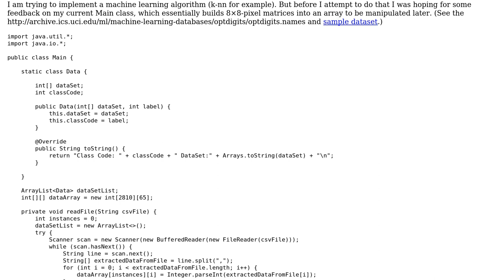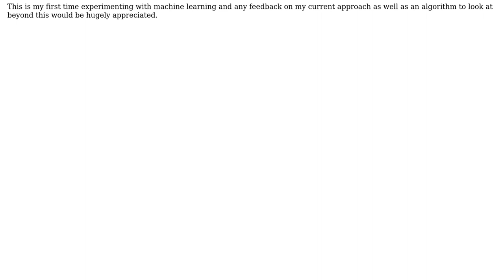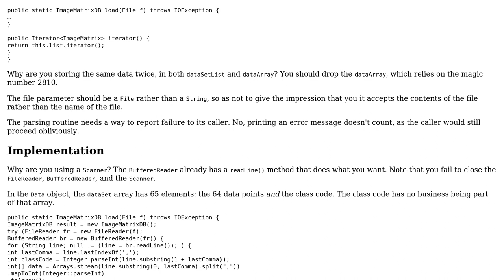Code Review: Reading a CSV file containing a dataset of 88 images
With thanks & praise to God, and with thanks to the many people who have made this project possible! You are responsible for your own actions.